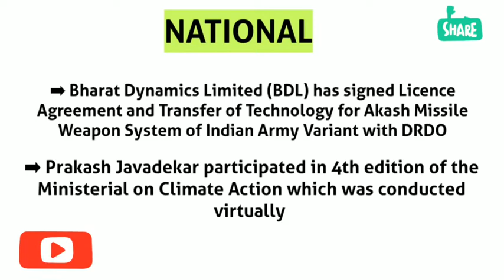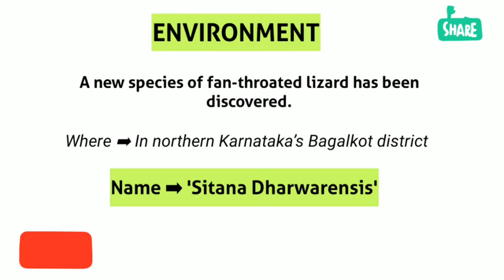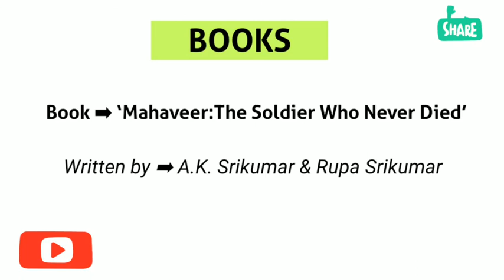09 July 2020 Current Affairs | Daily Current Affairs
09 July 2020 Current Affairs

Daily News Cuts Channel : Current Affairs July 2020

6 July 2020 Current Affairs
7 July 2020 Current Affairs
8 July 2020 Current Affairs
9 July 2020 Current Affairs
10 July 2020 Current Affairs
11 July 2020 Current Affairs
12 July 2020 Current Affairs
13 July 2020 Current Affairs
14 July 2020 Current Affairs
15 July 2020 Current Affairs
16 July 2020 Current Affairs
17 July 2020 Current Affairs
18 July 2020 Current Affairs
19 July 2020 Current Affairs
20 July 2020 Current Affairs
21 July 2020 Current Affairs
22 July 2020 current Affairs
23 July 2020 current Affairs
24 July 2020 current Affairs
25 July 2020 Current Affairs
26 July 2020 Current Affairs
27 July 2020 Current Affairs
28 July 2020 Current Affairs
29 July 2020 Current Affairs
30 July 2020 Current Affairs